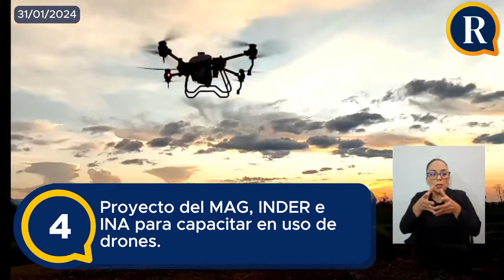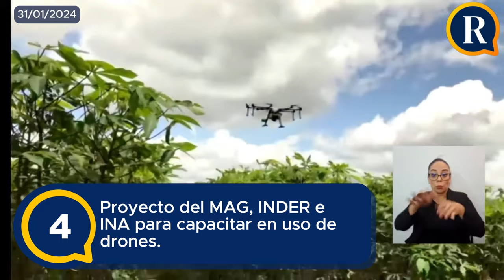¿Qué anuncios hizo el Presidente durante la conferencia de este 31 de enero?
La Reacción le trae el resumen de la conferencia de prensa de Casa Presidencial de este miércoles 31 de enero.